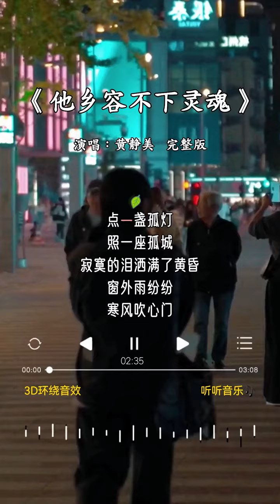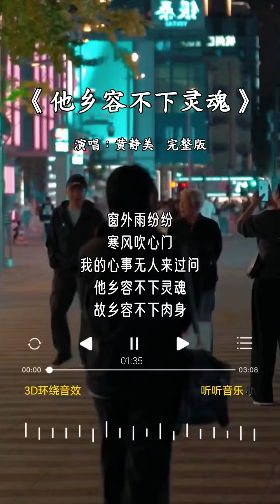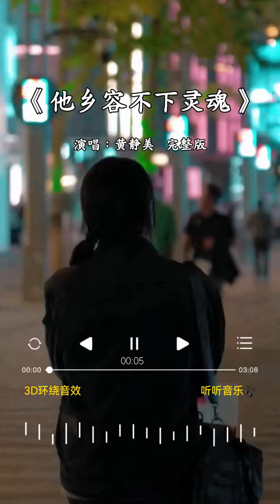黄静美 的《他乡容不下灵魂》